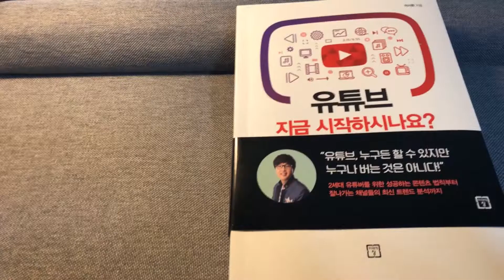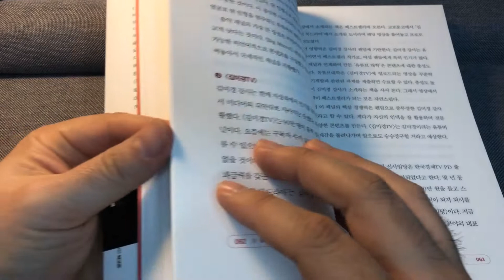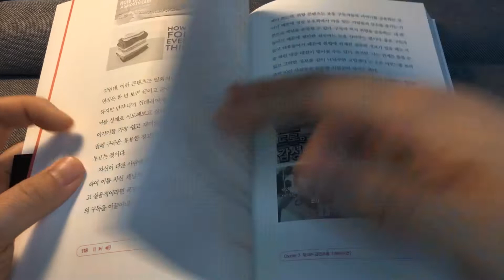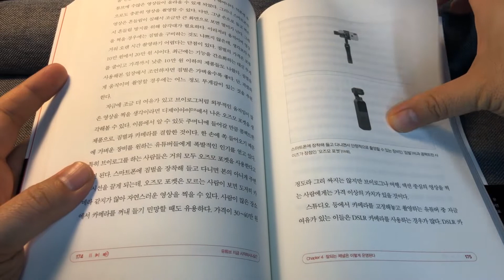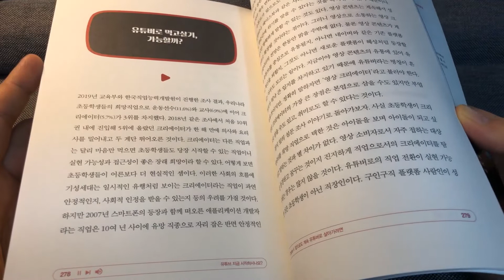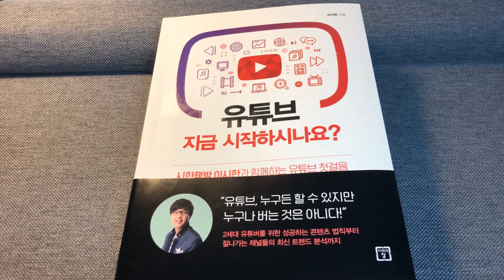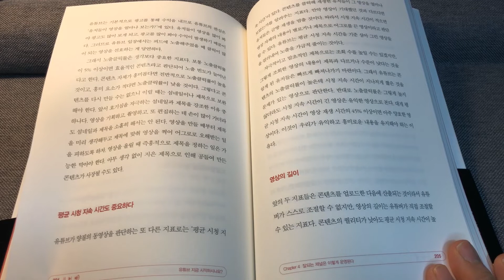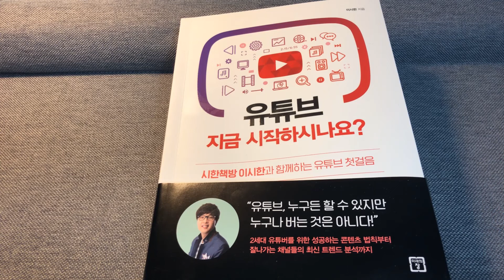[Seoul Talker] 유튜브 시작하는 분들을 위한 백과사전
갓 나온 따끈따끈한 책. 유튜브 시작하신 분들을 위한 백과사전!